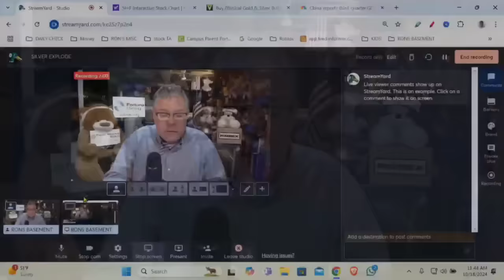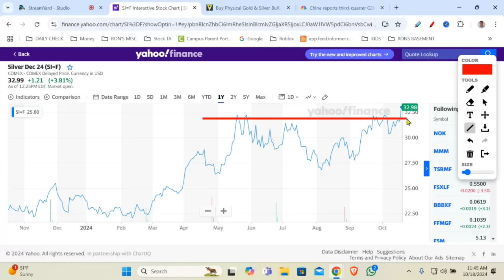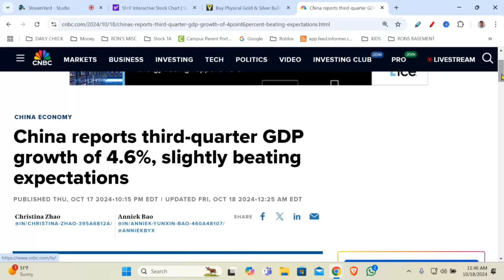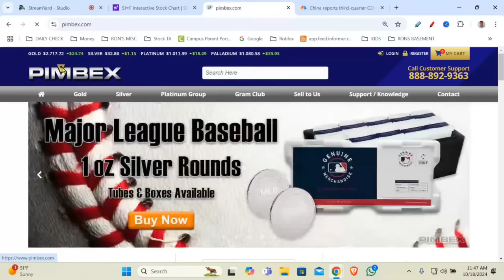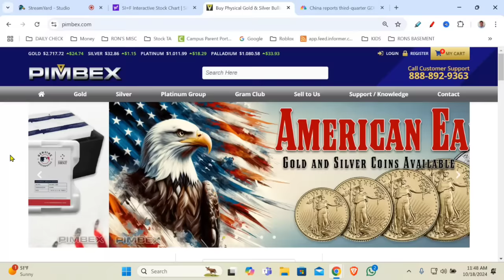💥 CRITICAL 💥 THIS is Happening to the SILVER PRICE!!... (Gold Price Too)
Massive moves in the silver price and gold price today! What drove the big surge in the silver price, we look no further than our friends in China. Plus let's examine overall fundamental support factors for both the silver price and gold price.

✅ DirtyMan SAFE - Premium Underground Burial Safes

INCOME DISTRIBUTION
WEALTH DISPARITY
SILVER STACKING
SILVER NEWS
GOLD SPOT PRICE
SPOT SILVER
SILVER BULLION
INVESTING GOLD
PIMBEX
BULLION
Hecla HL
First Majestic AG
Newmont NEM
GDX
GDXJ
HUI Index
NUGT
JNUG
Wall Street Silver
Nasdaq
Stock market
Russel 2000
Dow Jones